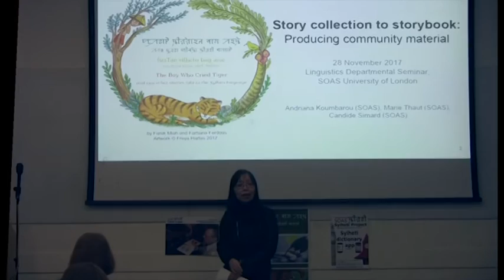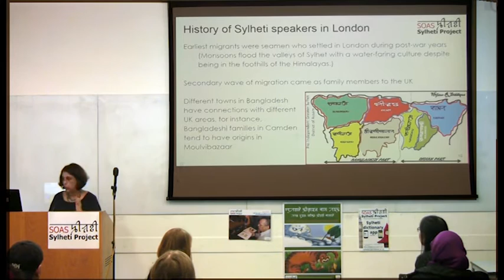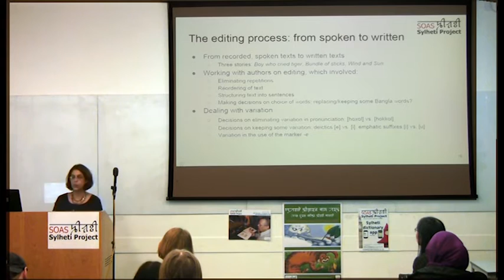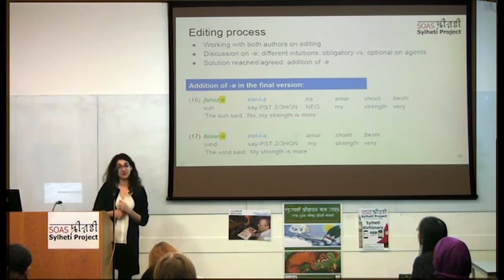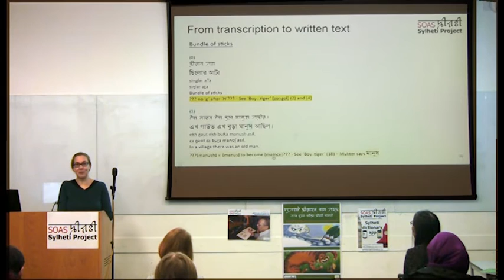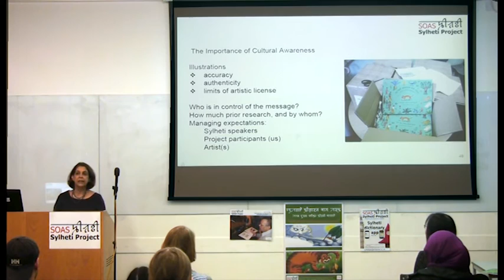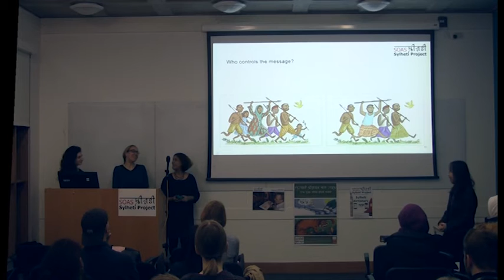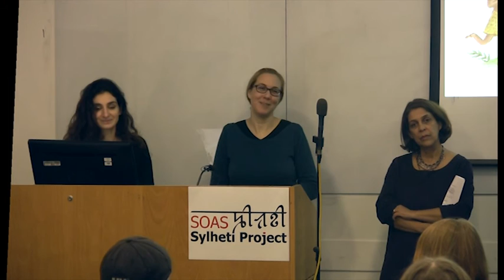Story collection to storybook: Producing community material | SOAS University of London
This seminar titled "Story collection to storybook: Producing community material" was gien by Andriana Koumbarou (SOAS), Marie Thaut (SOAS), and Candide Simard (SOAS) at the Department of Linguistics on 28 November 2017.